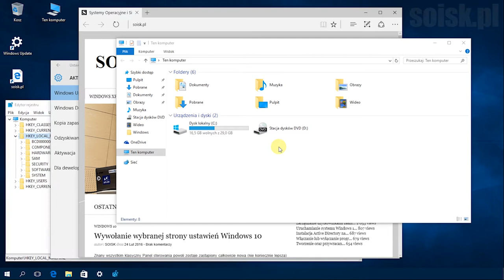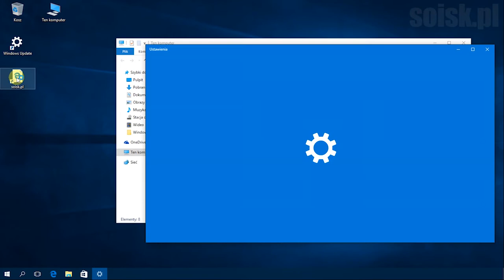Windows 10: Klasyczne przełączanie się pomiędzy oknami z użyciem klawiszy ALT + TAB.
Krok 1.
Uruchamiamy Edytor rejestru (regedit) w systemie Windows 10.

Krok 2.
Odnajdujemy klucz: HKEY_CURRENT_USER\SOFTWARE\Microsoft\Windows\CurrentVersion\Explorer

Krok 3.
Tworzymy nową wartość DWORD o nazwie AltTabSettings

Krok 4.
Zmieniamy jej wartość z 0 na 1.

Krok 5.
Wylogowujemy się i ponownie logujemy do systemu.